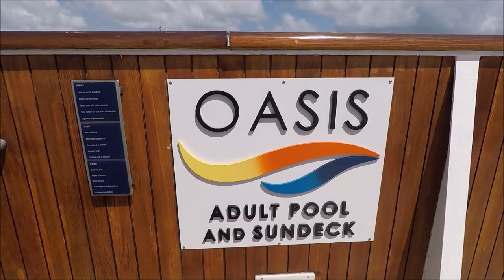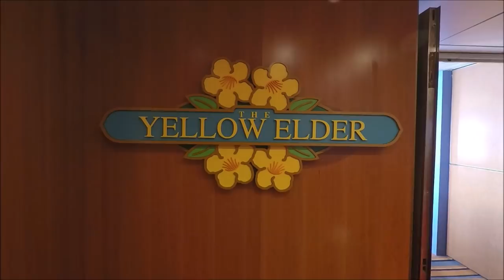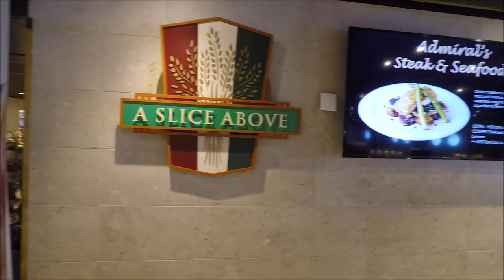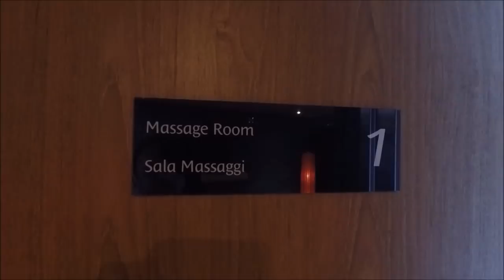Bahamas Paradise Cruise Line's Grand Classica Cruise Ship Tour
A video tour of Bahamas Paradise Cruise Line's Grand Classica.  The cruise ship sails two night cruises to the Bahamas from Palm Beach.